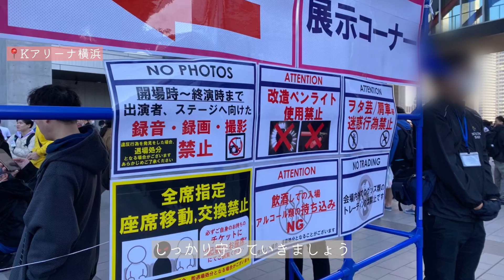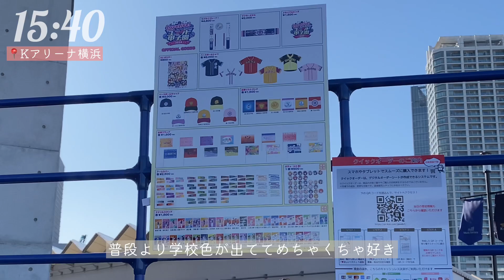【プチVlog】あの懐かしのユニット甲子園Day1を回顧する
〈関連リンク〉

何とめちゃくちゃ前のユニット甲子園の素材が少しだけ眠っておりました。リハビリ代わりに更新です。
ほんとにめちゃくちゃ楽しかったな〜。色んな学校の「これが私たちのスクールアイドル！」っていう在り方が見えたような気がして涙が止まらなかったです。素材が少ないのも興奮しすぎが原因だったりして。